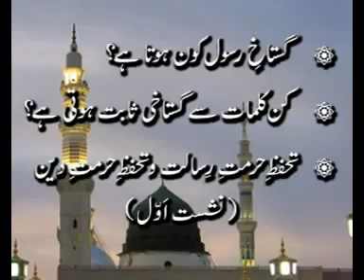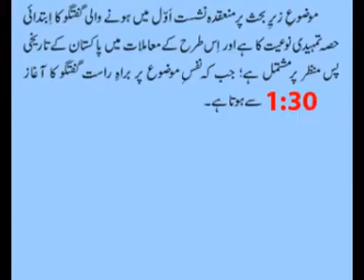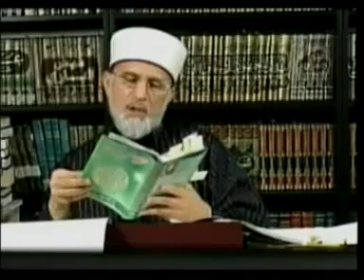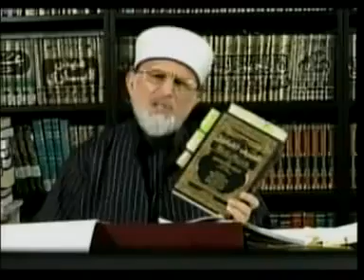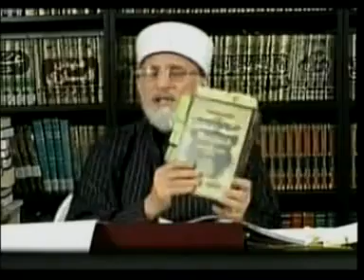RE: Challenge to Dr Tahir ul Qadri Statement on Malik Mumtaz Qadri by Mufti e Azam Pakistan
Part 1

Watch all sessions!
And u can not comment on 1st part.

JazakAllah khayir.

By @BlasphemyLaw Channel

Mullah kay Takfir kay Fatway & Dma Dam ||| Imam Abu Hanifa ka Haq ka Kalima ||| Mumtaz Qadri & Salman Taseer Issue

who is blasphemous (Gustakh e Rasool Kon?) Special Lecture of Dr Muhammad Tahir ul Qadri

tahaffuz e hurmat e risalat wa tahaffuz e hurmat e din and molvioon kay jazbat o kirdar

Shaykh ul Islam Dr Muhammad Tahir ul Qadri (Patron in chief of Minhaj ul Quran International)'s speech on

1. gustakh e rasool kon hota hai?
2. kin kalimat se gustakhi sabit hoti hai?
3. tahaffuz e hurmat e risalat wa tahaffuz e hurmat e din

Who is a denigrator of the Prophet (blessings and peace be upon him)?
What words precisely prove denigration?
Protection of the Messenger's holiness and the protection of the inviolability of Din

Blame game and issuing edicts of disbelief against others is a common practice of the mischief-monger Ulama in our country. Sometimes, it develops into riots, tribulations, vandalism and bloodshed. Those who hold an opinion different from these disruptive, riotous and rowdy Ulama, are also declared denigrators and Kafirs. As a result, the pragmatic and rational Ulalma expediently keep reticent in self-regard. Performing his duty, as ever, of leading the Ummah to the right path, Shaykh-ul-Islam Dr Tahir-ul-Qadri has dilated upon this complex scholarly subject of research:

How the protection of the Messenger's holiness and the inviolability of the Prophet's Din are co-related? And what are its pre-requisites?

The first part of the session is of introductory nature and comprises the historical perspective of the issue while his talk on the main issue begins after one hour and thirty minutes.

Gustakh e Rasool kon hota hay? Kin Kalimat se Gustakhi Sabit hoti hay? by Dr Tahir ul Qadri [Complete Speech]

Imam e Azam Abu Hanifa views on Gustakh e Rasul SAW Punishment by Tahir ul Qadri

Ishq-e-Rasul(sm) dont allows you to kill any one with out seeing an open proof of Kufr